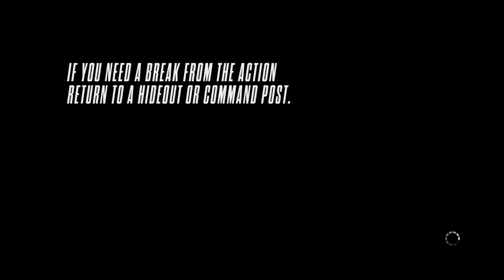NFS RIVALS GAMEPLAY 5